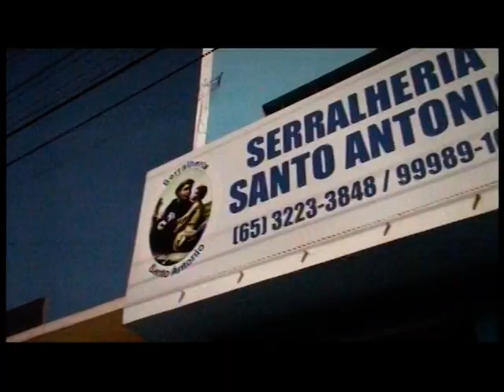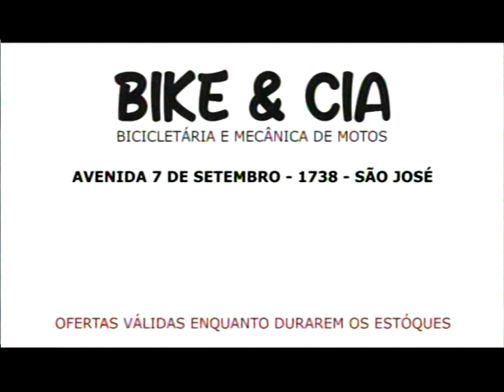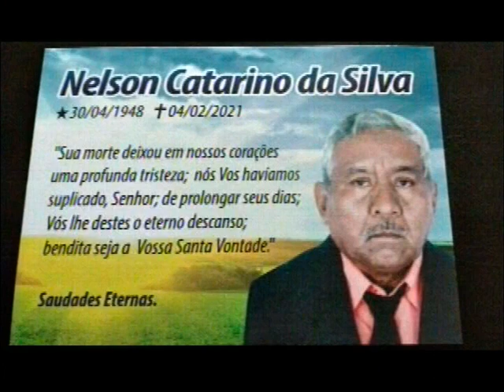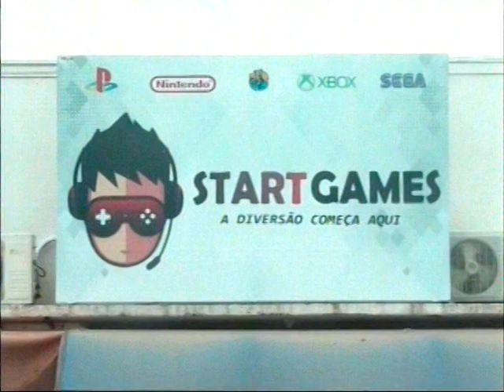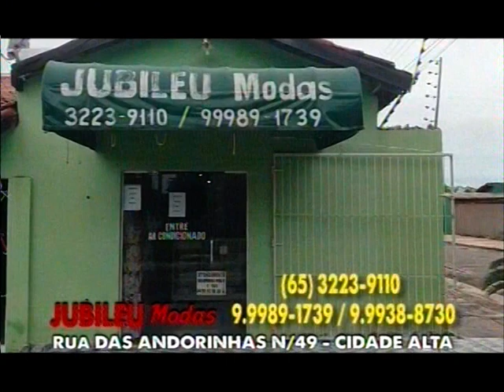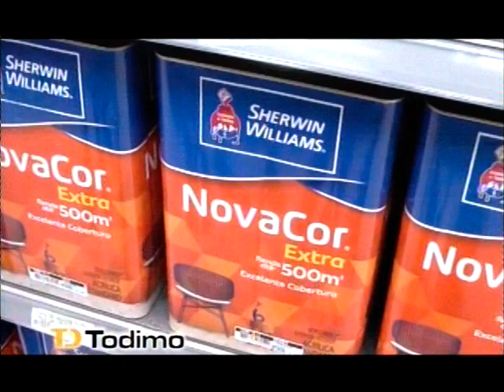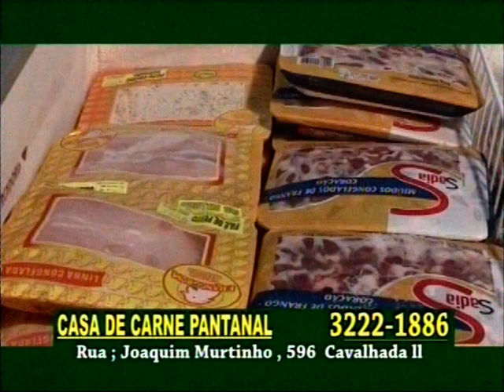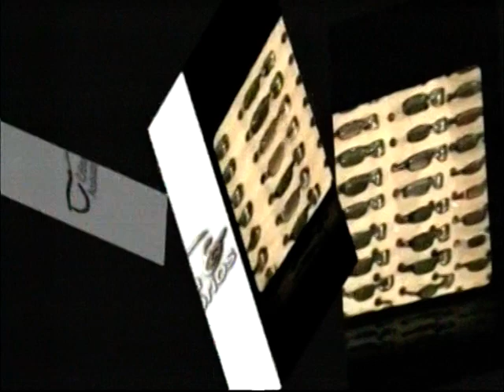AQUI AGORA EXIBIDO 10.02.2021